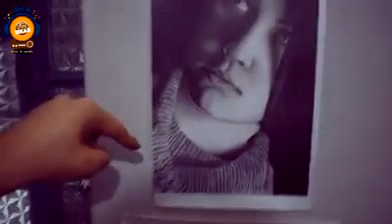'Artist Life' Motivational video.my first interview on 90.4fm sikar.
My other drawings video-